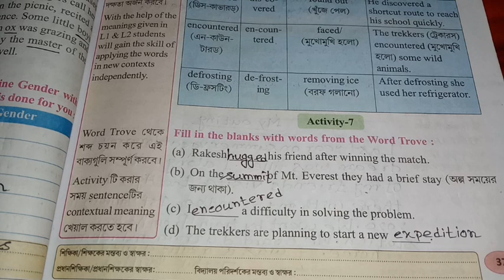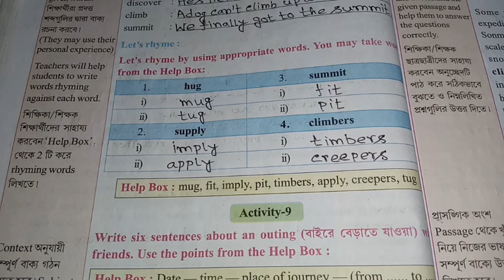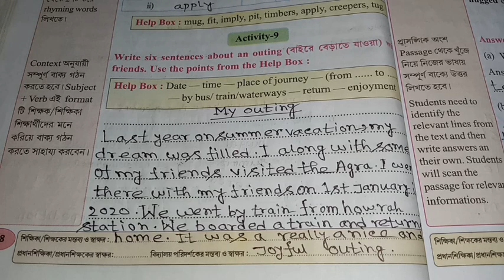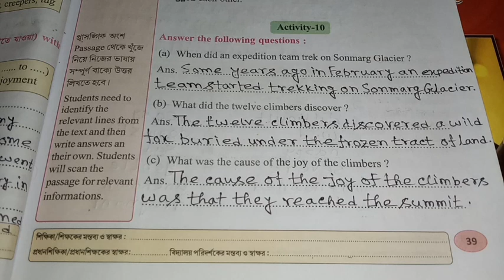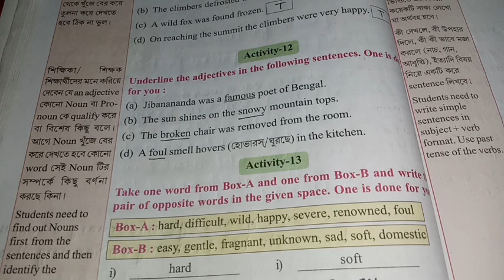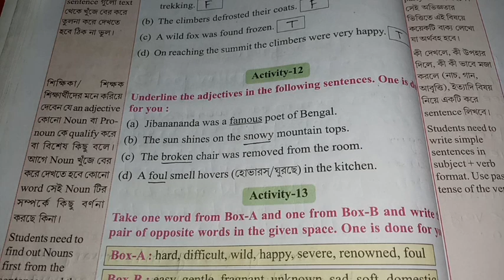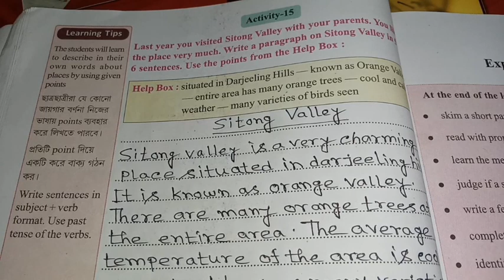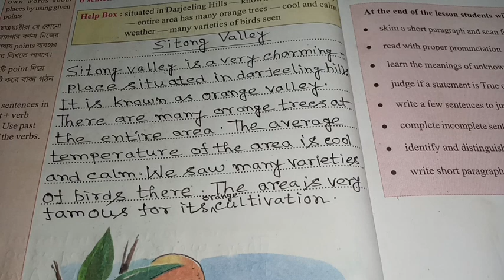CLASS - 5 WINGS LESSON 2 PART 2 ACTIVITY ( 7 - 15 ) PAGE NO - ( 37 - 42 )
CLASS FIVE WINGS LESSON 2 PART 2 ACTIVITY ( 7 - 15 )
CLASS V WINGS